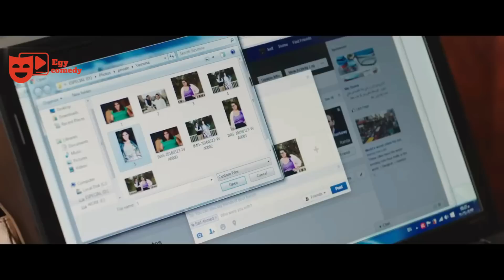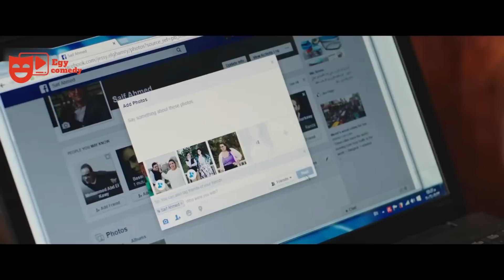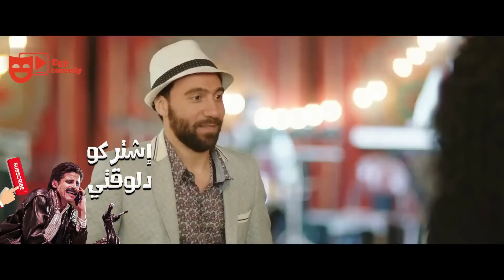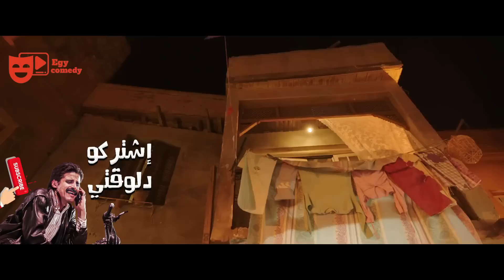نيللي و شيريهان | اتفرج على ساعتين من انضف مشاهد الكوميديا في مصر 😂🤣 – مش هتبطل ضحك 😂🤣